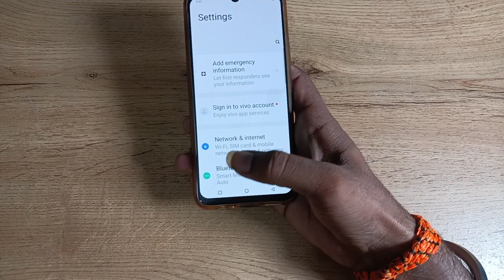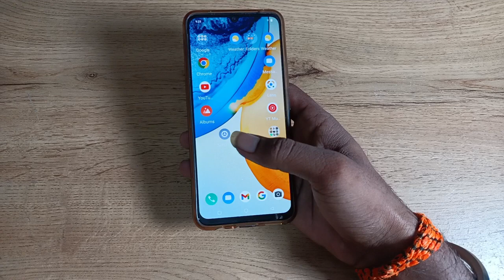how to increase font size in vivo y1s , font size increase kaise karen